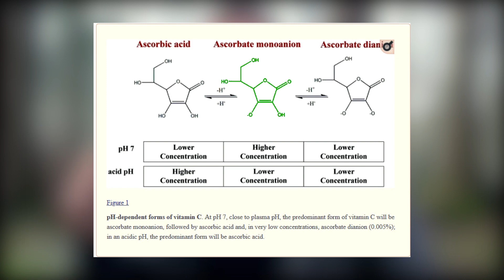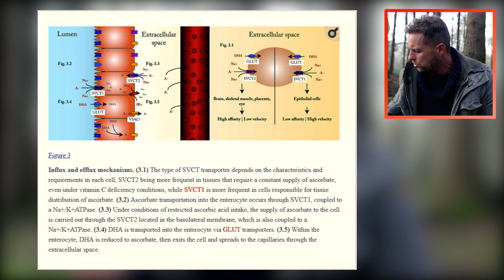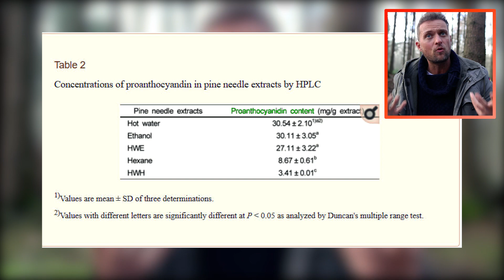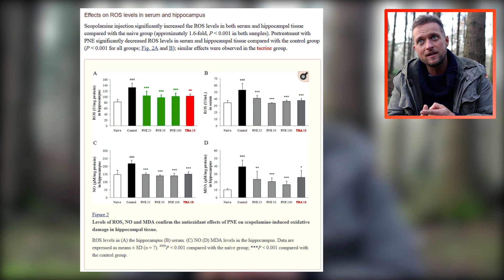Mit diesem natürlichen Tee wirst du im Wald überleben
💙 Unterstützt mich bei euren Amazon Käufen mit diesem Link
das wäre super !!!

Ihr kennt euch nicht gut aus oder wollt noch mehr wissen?
Dann lohnt es sich, in eins dieser Bücher reinzuschauen.
Jedes Buch beschreibt auf seine eigene Art die verschiedenen Arten und veranschaulicht diese.
-- WICHTIG! -- Bevor ihr Pflanzen esst und zu euch nehmt, solltet ihr genau wissen,
was ihr da esst. Da hilft es, vorher nachzulesen, das häufig Verwechslungsgefahr besteht.
LG. euer Patrick